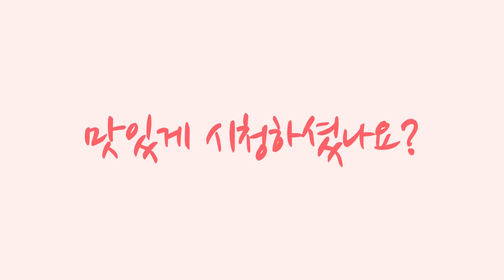까르보 불닭치킨 맥시카나 치킨 신메뉴 불닭에 미친 민족 - CARBO FIRE CHICKEN SUB) ASMR MUKBANG EATING SOUNDS [제서 ASMR 신메뉴 리뷰]